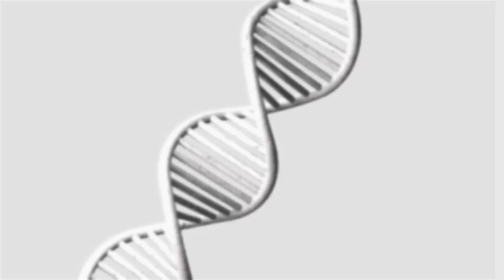¿Se puede prevenir el Parkinson? con el Dr. Jorge Aceves Ruiz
La entrevista, CON-CIENCIA
¿Puedes Prevenir el Parkinson?" con el Dr. Jorge Aceves Ruiz. Investigador emérito en fisiología, biofísica y neurociencias del CINVESTAV.

¿Quieres aprender más acerca de nuestros temas?
Visita nuestro catálogo en nuestra página web